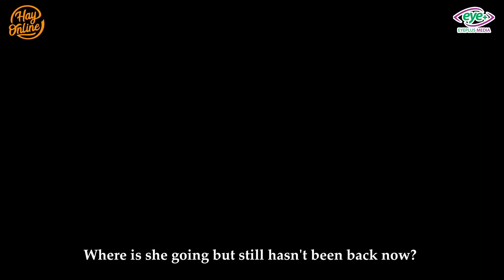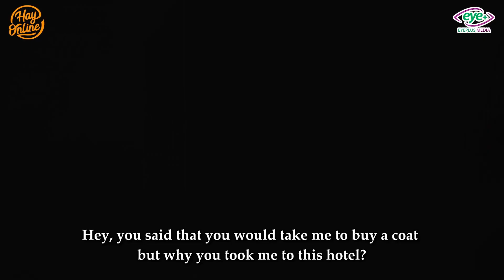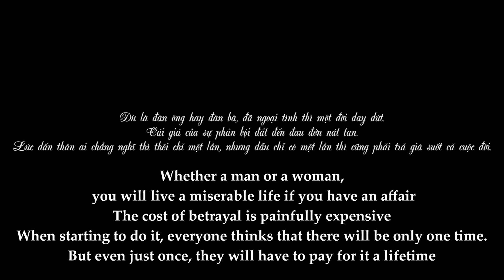New Lifetime Movies 2021| Beat Mistress With Daughter-In-Law, Mother Gets The Punch From Her Son